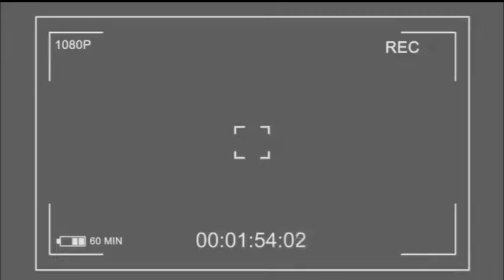🔴🔥MAKILA YA SOUZY EGANGI,THERESIA ALOBI BELVUE ATINDI BATU BA ENLEVE YE OMONI NDENGUE OZUI TROUBLE?🤣